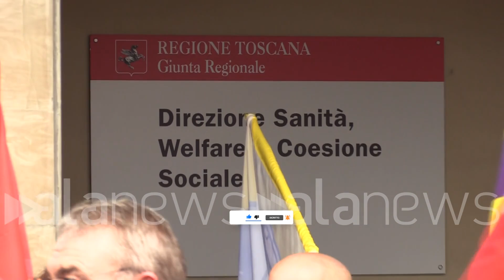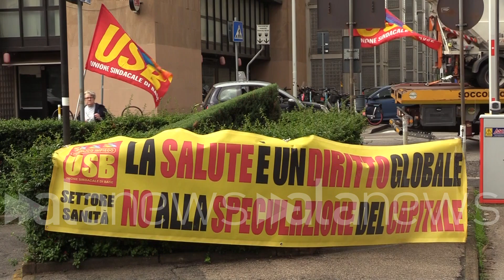Firenze, presidio Usb davanti all'Assessorato regionale Sanità: "Situazione gravissima"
Stefano Corsini: "Ricatti e intimidazioni per far saltare i riposi ai dipendenti"

Cronaca (Firenze). Stamattina davanti all'assessorato regionale della Sanità toscana è stato indetto un presidio del sindacato Usb per manifestare contro le criticità del sistema salute, per rivendicare i diritti di lavoratori e lavoratrici. Stefano Corsini, Usb Sanità Toscana: "Siamo qui davanti all'assessorato dopo aver richiesto un incontro all'assessore Bezzini, che non ha dato nessun tipo di risposta. La situazione della regione, al di là delle classifiche, non è rosea nella maniera più assoluta. In estate in varie Asl è stato dichiarato lo stato di agitazione per le condizioni in cui operano i lavoratori. Continui rientri, riposi saltati, ricatti e intimidazioni per far rientrare e saltare i riposi ai dipendenti. Situazione complicatissima". (Emanuele De Lucia/alanews)

5 la bellezza di 900 milioni per la sanità Cioè ma è la stessa cosa si sta verificando la ASL Toscana nord ovest USB noi siamo qui davanti all' Assessorato dopo aver richiesto il brutto incontro all'assessore pensieri che non ha dato nessun tipo di risposta perché perché la situazione della sanità Toscana Al di là delle classifiche sull' erogazione dei Lea che vendono la Toscana primi fosse la situazione me rosea della maniera lo vediamo da un estate dove invariato se dichiarato lo stato dichiarato lo stato di agitazione per le condizioni nelle quali le lavoratrici lavoratori sono costretti ad operare continui rientri riposi saltati ricatti e intimidazioni per per far rientrare e far saltare il riposo  i dipendenti la situazione è complicatissima non ci sono state assunzioni quelli che sono stati promesse sono state assunzioni che vanno a coprire Comunque il tuo ordinario l'input che viene dalla regione Toscana e quello di ritornare alla stessa del personale che c'era nel 2019 Cioè alla fine del decennio dei tagli che ha devastato la sanità italiana e Toscana Empoli autorivoli fondazione della legge di villaggio La legge di bilancio non destina praticamente niente alla sanità pubblica delle dimissioni è in continuo e in continuo aumento Purtroppo è Questo dipende e dalle condizioni di lavoro ed alle condizioni economiche che non reggono a questo punto il passo con quello che offre la sanità privata e gli un combinato di queste due cose  soluzione e assumere C'è poco da assumere infermieri operatori socio sanitari tecnici sanitari e non creare posizioni dirigenziali come è stato fatto dopo il pagamento delle Asl Consideriamo che a sud est c'è un dirigente che ha una posizione dirigenziale è una roba che è andata completamente fuori controllo e che a nostro avviso ha fatto saltare Conte c'è poco da fare e gli errori gli errori fatti in quel momento non possono essere pagate dalla lavoratrice da lavoratori